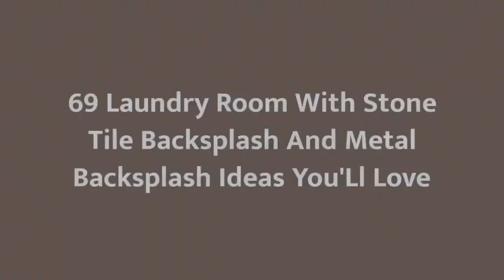75 Laundry Room With Stone Tile Backsplash And Metal Backsplash Design Ideas You'll Love 🥰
0:00:00 - Intro
0:00:12 - Laundry Room With Stone Tile Backsplash And Metal Backsplash Design Ideas You'll Love: Inspirations 1 to 25
0:02:15 - Laundry Room With Stone Tile Backsplash And Metal Backsplash Design Ideas You'll Love: Inspirations 26 to 50
0:04:29 - Laundry Room With Stone Tile Backsplash And Metal Backsplash Design Ideas You'll Love: Inspirations 51 to 75